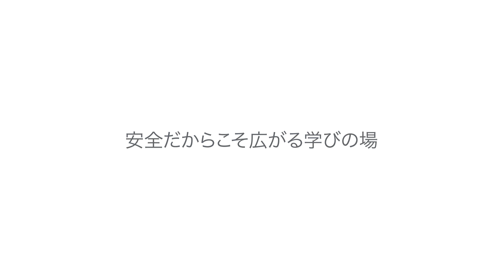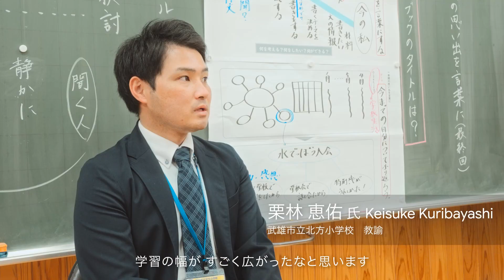［Japan］安心して主体的に学べる環境づくり ー 自治体によるセキュリティへの取り組み （佐賀県武雄市）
1 人 1 台端末に Chromebook を導入したことで、GIGA 環境の整備においてどのような変化があったのか、子どもたちにとって安心安全な学習環境をどう構築していったのか教育委員会のセキュリティへの取り組みをご紹介します。
取材先: 武雄市教育委員会、武雄市立北方小学校
解説者: 中村学園大学 教育学部 教授 山本 朋弘  氏
◆年度更新動画はこちらから